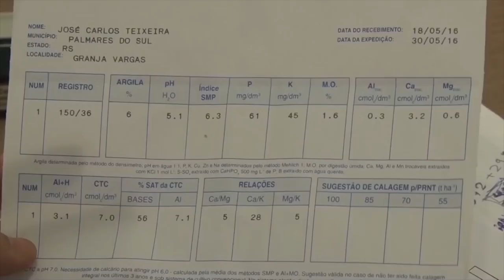Rio Grande Rural #1028 26/08/18 2º bloco